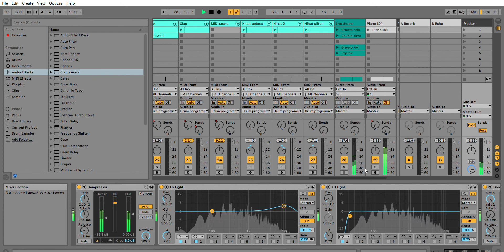"Hello"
This is a track I made for Andrew Huang's music production class. Lots of fun synth sounds and effects automation.